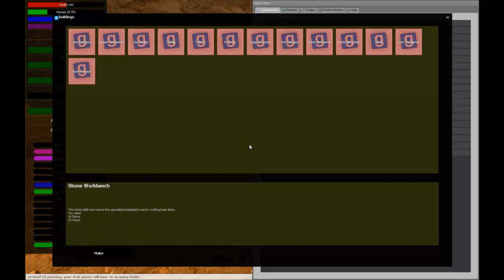[Lets Show] Garry's Mod - Stranded [ONLINE] Part 1 [AG]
Ja ich zeige euch eine Mod für GMod. Stranded ist ein gamemode -mod der das überleben in der welt dastellt!

In dem Part sicher wir unsere Grundbedürfnisse!